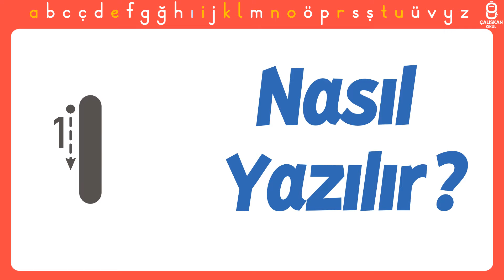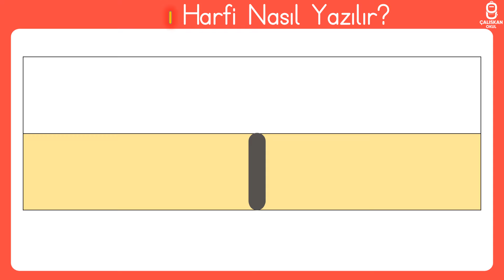Küçük ı Harfi Nasıl Yazılır? ı Harfini Öğreniyorum - Yeni Müfredat Okuma Yazma Öğretimi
🎬 Küçük ı harfi nasıl yazılır?